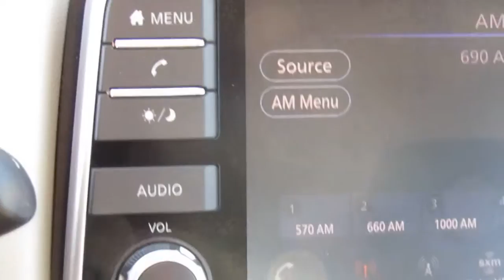2021 Nissan Versa SV CVT